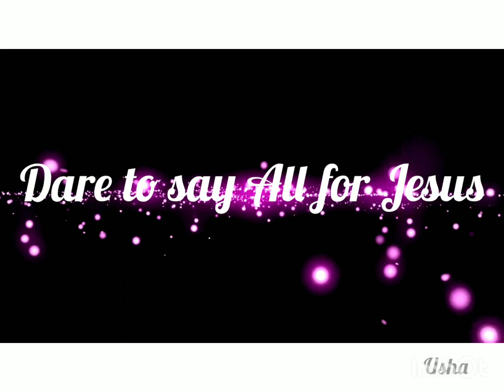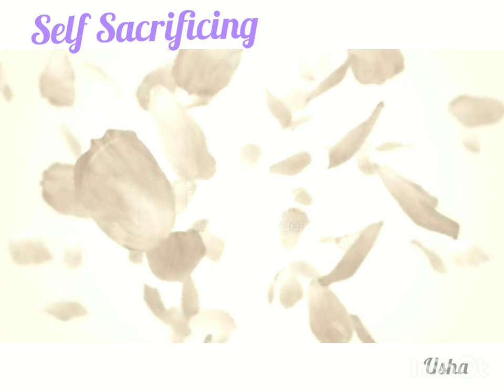FMM- Usha-Blessed Maria Assunta. Nov. 7th.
Blessed Maria Assunta was seized by God. Did everything with purity of intention. "All for Jesus" Was her motto. She lived this motto till her death bed. She was beatified on 7/11/1954.An icon for humility and simplicity. Today she is a great intercessor for all those who face struggles, students, young girls who are yet to settle and those who are suffering with various  sicknesses. Those who prayed to her witnessed many miracles . For us fmm's she is a gift and blessing. She is patron saint for all the temporary sisters. Wish all pray to her and experience many miracles. Happy feast to all.